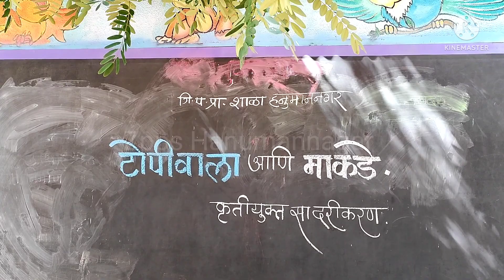टोपीवाला आणि माकडे | मराठी गोष्ट | टोपीविक्या आणि माकडे | गोष्टीचे कृतीयुक्त सादरीकरण. Marathi Story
टोपीवाला_आणि_माकडे. गुरुजींनी चिमुकल्यांना कृतीयुक्त पद्धतीने ही गोष्ट शिकवली मुलांचा आनंद चेहऱ्यावरून अक्षरशः ओसंडून वाहत आहे. शाळेतील मुलंच माकडे बनली आणि गुरुजी स्वतः टोपीविक्या. या गोष्टीतील धमाल आपलल्याला नक्कीच आवडेल.